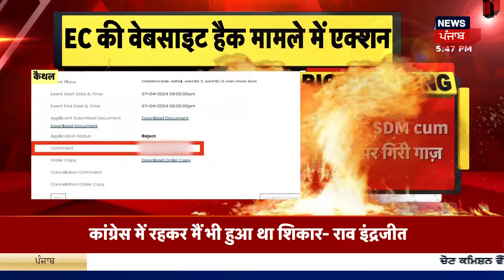Congress में गुटबाज़ी पर बोले Rao Inderjit Singh | Haryana Prime | News18 Haryana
कांग्रेस में गुटबाज़ी पर बोले राव इंद्रजीत सिंह। कांग्रेस में गुटबाज़ी है- राव इंद्रजीत सिंह। कांग्रेस में रहकर मैं भी हुआ था शिकार- राव इंद्रजीत। CM और बीजेपी नेताओं के विरोध पर बोले राव इंद्रजीत। पिछले तीन-चार सालों से चल रहा विरोध- राव इंद्रजीत। 'चुनाव नज़दीक आने पर राजनीतिक हस्तक्षेप हो रहा'।